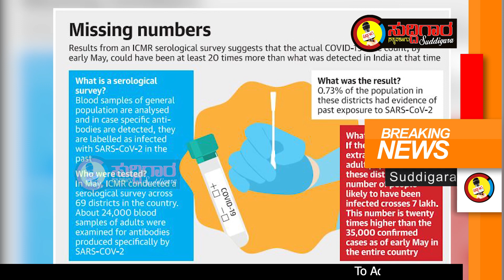FLASH TOP 10 NEWS || SUDDIGARA